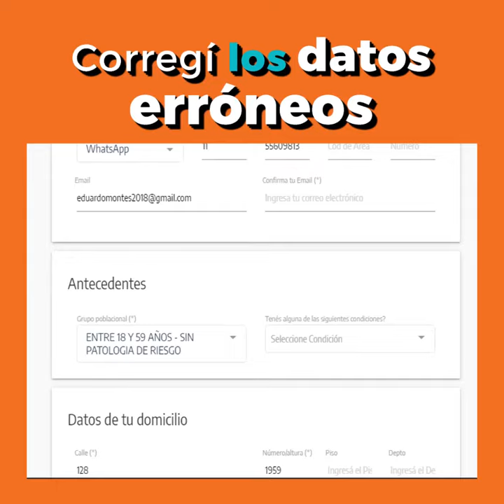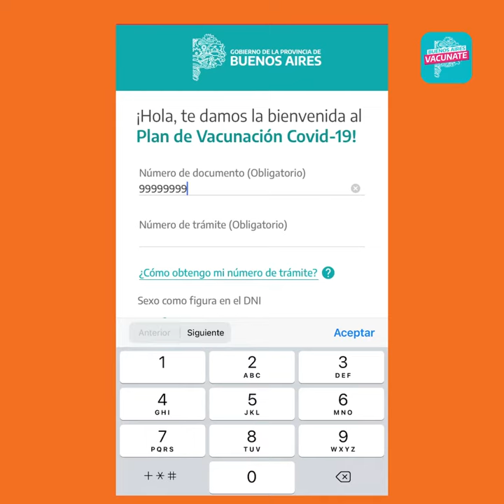VACUNA COVID-19 - Se pueden corregir datos erróneos